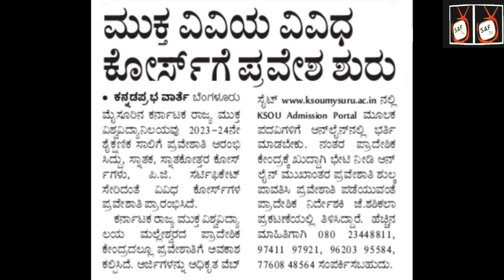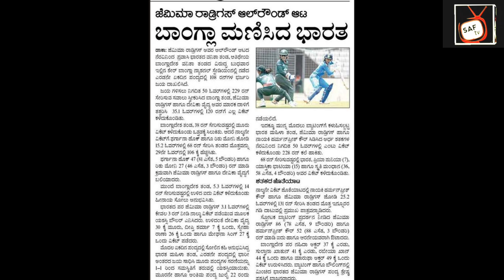20-07-2023 thursday's educational, employment, economical, social, health and sports news